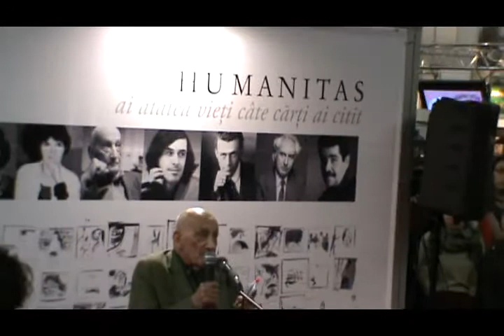Neagu Djuvara - statul bulgar si primul stat roman